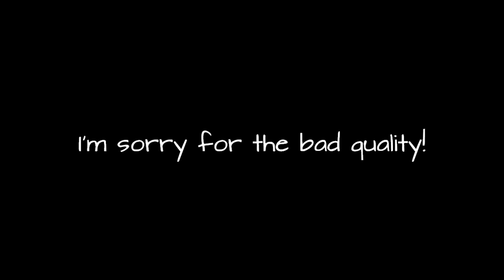Driver San Francisco Replay - Eldorado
I'm sorry for the bad quality! I had to capture it with a digital camera from TV because the upload to the Driver Club doesn't work anymore. Thanks to Ubisoft! :-(

Car Chase Cadillac Eldorado - Driver San Francisco Replay, Director Mode, PS3